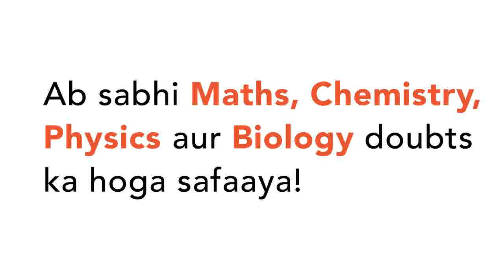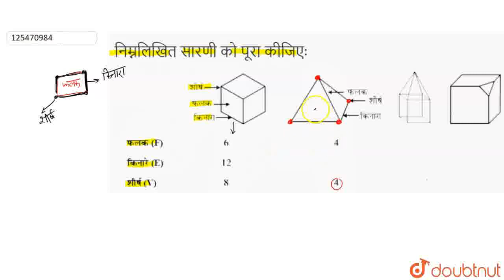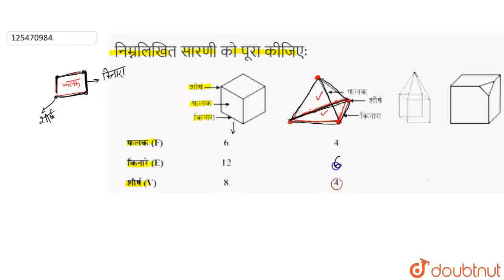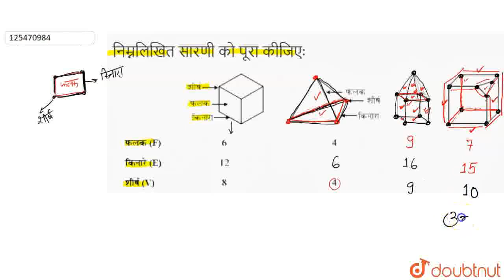निम्नलिखित सारणी को पूरा कीजिएः | CLASS 7 | ठोस आकारों का चित्रण | MATHS | Doubtnut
निम्नलिखित सारणी को पूरा कीजिएः
Class: 7
Subject: MATHS
Chapter: ठोस आकारों का चित्रण
Board:UP Board

👉 Have Any Query? Ask Us.